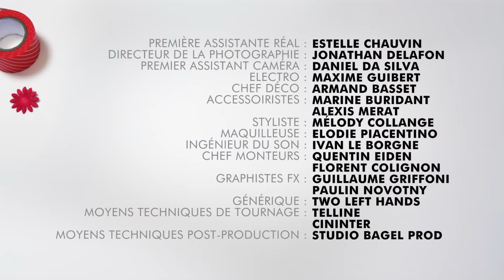TUTO ORIGAMI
Avec les Tutos apprends à faire un origami en t'amusant !

Crédits :

Avec Jerome Niel et José Reis Fontao

J't'aime putain !